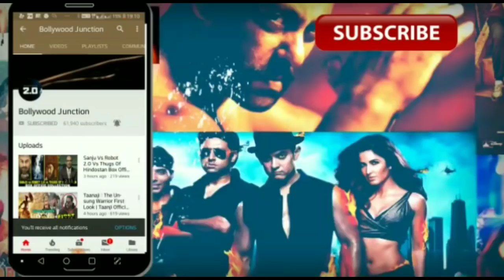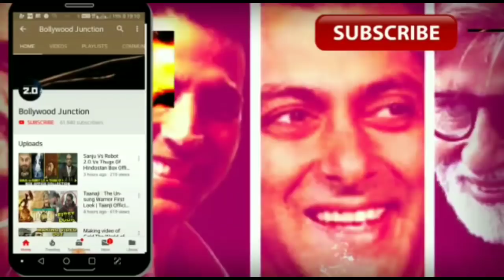Vaddi Shraban Video Song Out ,De de pyar de songs,Ajay Devgn,Tabu,Rakul Preet Singh,Sunidhi Chauhan